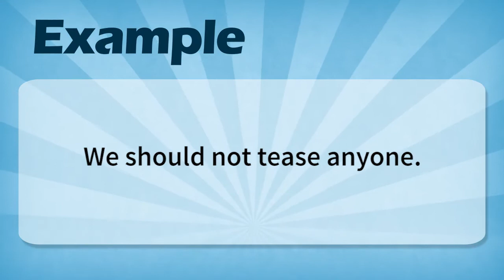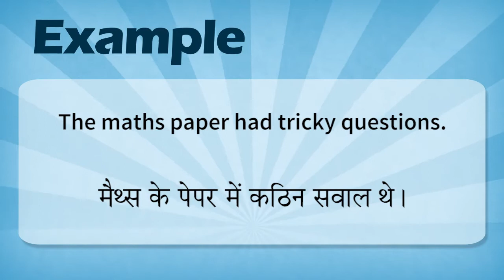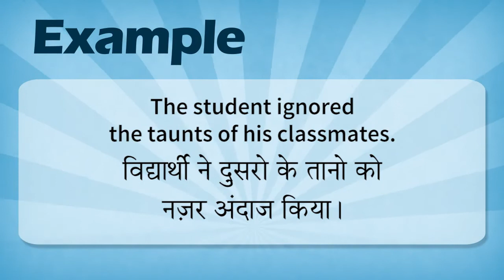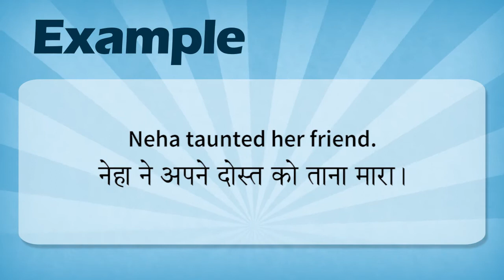Tease, Tricky, Tough and Taunt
Don’t go blank when asked in an interview – What is your goal in life? Here is a complete preparation for such a question. Speakwell English Academy is one of the premiere institutes in the country offering Spoken English and Personality Development training.